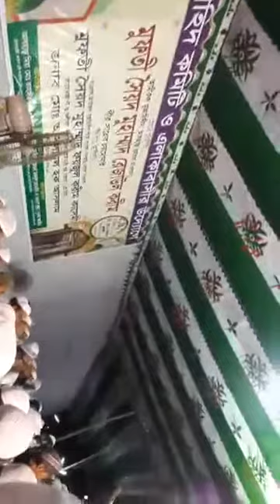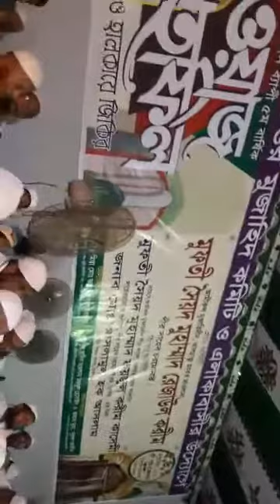গোলার টেক, মিরপুর,৭-১১-২০১৭. (NEW BOYAN BY MUFTI FAYJUL KARIM PIR SHAHEB CHARMONAI)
Song: MUFTI FAYJUL KARIM PIR SHAHEB CHARMONAI
Lyric & Tune: LABON
Singer: MUFTI FAYJUL KARIM PIR SHAHEB CHARMONAI
Music Director: KM INZAMAM HAQUE
Sound Design: LIMON
Video Direction: HAMIDUR ISLAM
RBT Sevice by: Bright Solution Multimedia
RBT for Gp: Type WT (space) 5535931 & Send 4000
RBT for Airtel: Type CT (space) 5535931 & Send 3123
RBT for Robi: Type get (space) 5535931  & Send 8466
RBT for Teletalk: Type TT (space) 5535931 & Send 5000
RBT for Banglalink: Type Down598510 & Send 2222
Available on  I Tunes with Logo, Gp music & Yonder Music With logo

Last in Song
Dedicated to RAKIBUL ISLAM (RAKIB)
Thanks To
RAKIBUL
Chief Director Of OSTIR
MD LEON ALI
Hamidul Islam (Makkah,KSA)
Yeasin Hayder's father & Mother

Grateful To
HASIB
NOYON
LIMON
RAKIB
AMINUR
HAMIDUL
ANOWARUL
Category
Entertainment
License
Standard YouTube License
Category
Music
License
Category
Music
License
Standard YouTube License
Category
Film & Animation
License